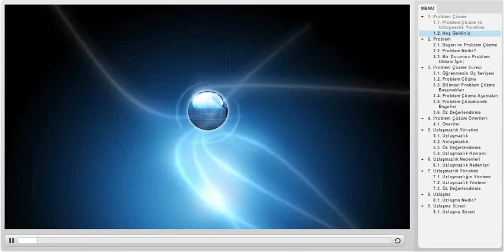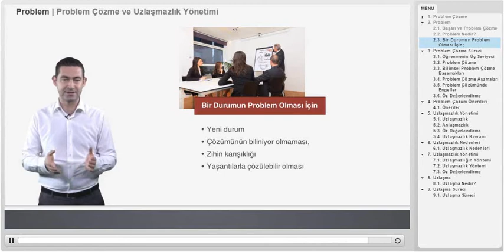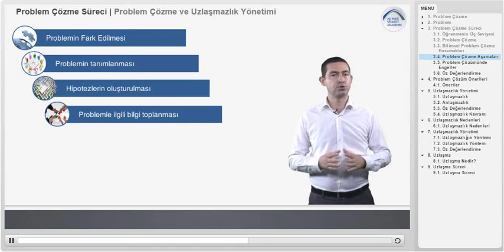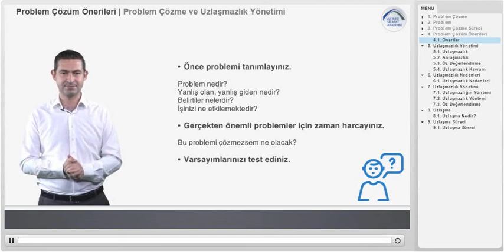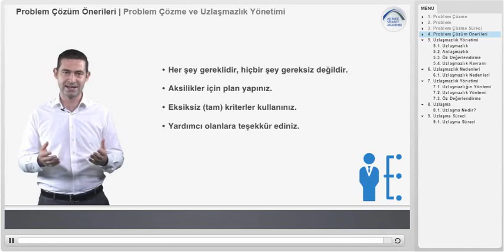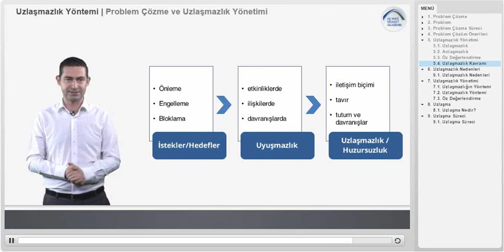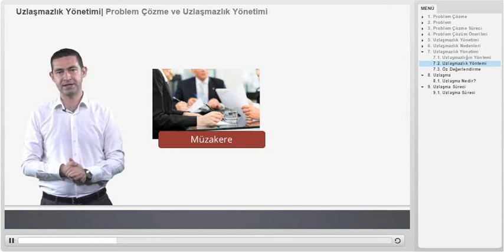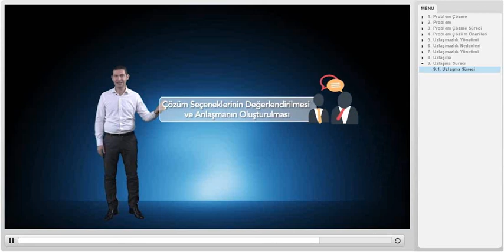AK Parti Siyaset Akademisi UZEM 5 - Problem Çözme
Soru 1 / 12 5.0 Puan
Anlaşmazlık kişilerin farklı istek, çıkar, gereksinim, amaç, hedef, görüşleri, nedeniyle bir araya gelmeleridir.
A. Doğru
B. Yanlış

Soru 2 / 12 10.0 Puan
Aşağıdakilerden hangisi bilimsel problem çözme basamaklarından biri değildir?
A. Problemin belirlenmesi ve tanımlanması
B. Çözüm alternatifleri üretilmesi
C. Alternatifler için gerekli kaynağın sağlanması
D. Alternatifler arasından en iyisinin seçilerek probleme uygulanması
E. Elde edilen sonuçların değerlendirilmesi

Soru 3 / 12 10.0 Puan
Aşağıdakilerden hangisi bir problem değildir?
A. Kişinin karşılaştığı çözülmesi gereken durumlar.
B. Gerekli çözüm yolunun hemen bulunamadığı bir durumlar.
C. Yanlış giden işler için bulunan alternatifler.
D. Bireyler arası yaşanan anlaşmazlıklar.
E. Amaçları zedeleyen, bozan, engelleyen durumlar.

Soru 4 / 12 10.0 Puan
Aşağıdakilerden hangisi problem çözme aşamalarından biri değildir?
A. Problemin Fark Edilmesi
B. Problemin Tanımlanması
C. Problemle İlgili Bilgi Toplanması
D. Problem Yasaların Oluşturulması
E. Hipotezlerin Test Edilmesi

Soru 5 / 12 10.0 Puan
Aşağıdakilerden hangisi problemi tanımlayan bir durum değildir?
A. Problem, hakkında araştırma yapılacak çözümlenmemiş bir sorundur.
B. Problem, çözüme gerektiren, üzerinde düşünülecek ve tartışılacak bir sorundur.
C. Problem, amaçları zedeleyen, bozan, istenilen şartlarda ürün/hizmet sunumunu engelleyen durumdur.
D. Problem, ürün/hizmetin birbiriyle uyumlu olmasını önleyen olaylara denir.
E. Problem, hedefe ulaşmak için alternatif yollardan biridir.

Soru 6 / 12 10.0 Puan
Aşağıdakilerden hangisi problemin çözümünde ortamdan kaynaklanan engellerinden biri değildir?
A. Fiziksel çevre
B. Çalışma ortamı
C. Politika, süreç ve prosedürler
D. Algılama eksikliği
E. Kültür ve yönetim tarzları

Soru 7 / 12 10.0 Puan
Aşağıdakilerden hangisi problemin çözümünde çözücüden kaynaklanan engellerinden biri değildir?
A. Algılama eksikliği
B. İfade edememe
C. Duygular
D. Kültür
E. Zekâ

Soru 8 / 12 10.0 Puan
Aşağıdakilerden hangisinde problemin içerdiği üç temel öğe verilmiştir?
A. Birey, zaman ve para
B. Birey, engel ve amaç
C. Amaç, engel ve zaman
D. Amaç, Yönetim ve uzlaşı
E. Lider, amaç ve sorun

Soru 9 / 12 5.0 Puan
Problem gerçek durumun koşulları istenen durumun koşullarından farklı olduğunda ortaya çıkmaktadır.
A. Doğru
B. Yanlış

Soru 10 / 12 10.0 Puan
Problem çözme ile ilgili verilen aşağıdaki ifadelerden hangisi yanlıştır?
A. Alternatifler arasından seçim yapmaktır.
B. Yanlış giden işleri düzeltmektir.
C. Kişinin karşılaştığı, çözülmesi gereken durum içim çözüm yolları bulunmasıdır.
D. Anlaşmazlıkları çözmek için ne yapılması gerektiğinin belirlenmesidir.
E. Daha önceden kazanılan bilgilerin yeni ve tanınmayan durumlara uygulanmasıdır.

Soru 11 / 12 5.0 Puan
Uzlaşmazlık en genel anlamda, iki veya daha fazla kişi yada grup arasındaki anlaşmazlık ya da uyuşmazlık durumudur.
A. Doğru
B. Yanlış

Soru 12 / 12 5.0 Puan
Uzlaşmazlığın yönetimi, uzlaşmazlığı belirli bir yönde sonuca yöneltebilmek için anlaşmazlığa taraf olanların üçüncü tarafın sorunlarını çözmeye yönelik bir dizi eylemidir.
A. Doğru
B. Yanlış